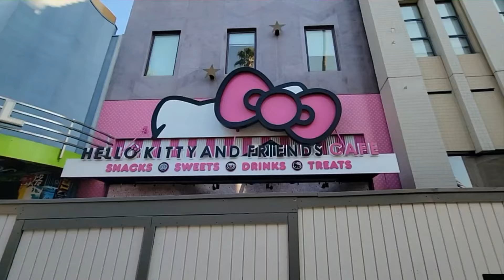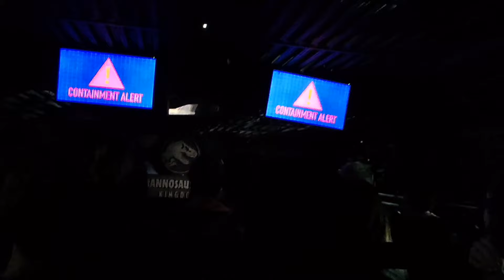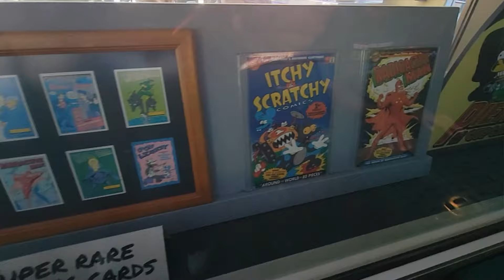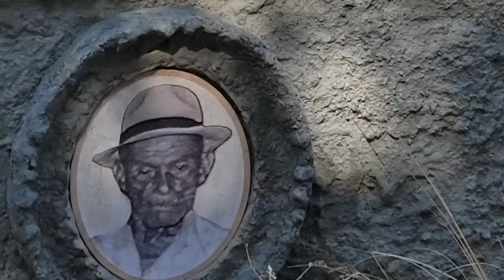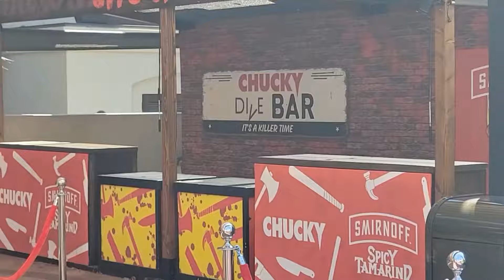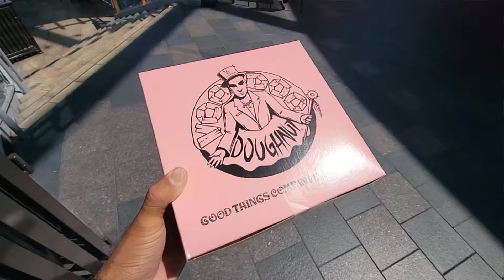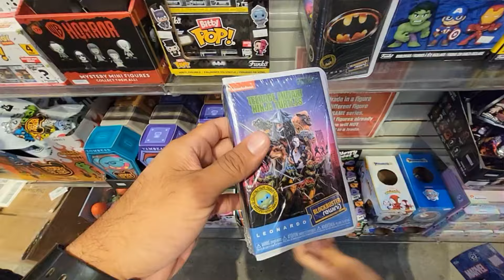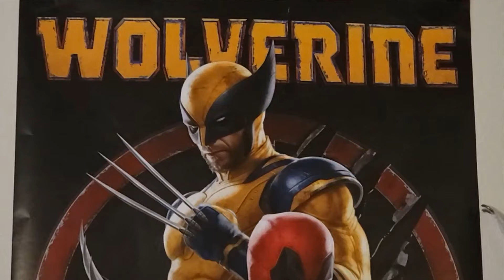Universal Studios Hollywood! HHN UPDATES! CityWalk! Lunch! RIDES!